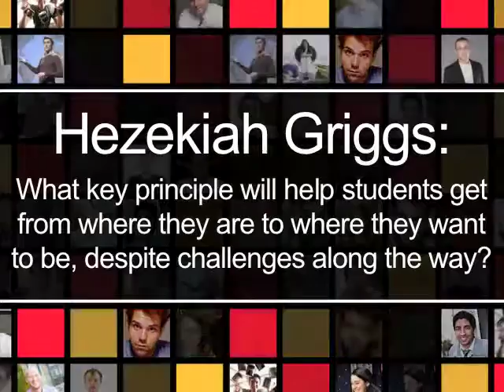Hezekiah Griggs on what key principles will help students get to where they want to be?